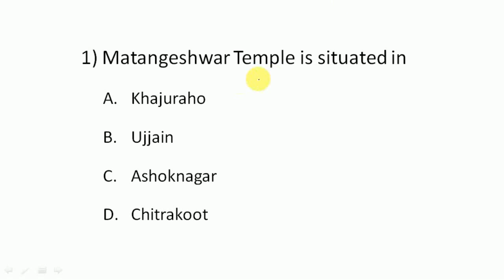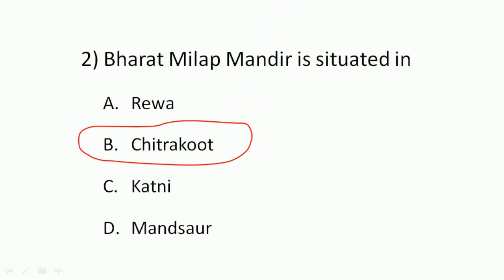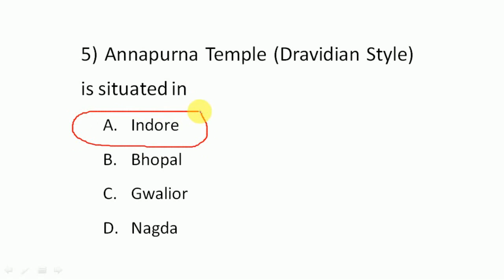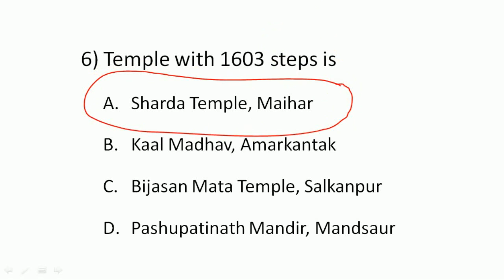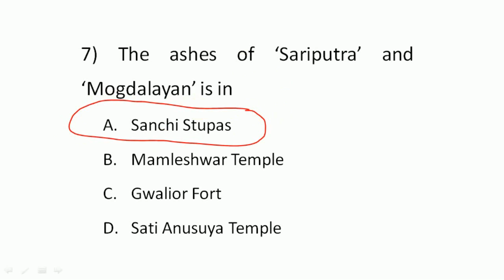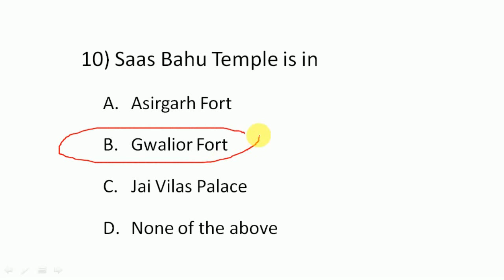Madhya Pradesh General Knowledge Test-18 | मध्यप्रदेश सामान्य ज्ञान टेस्ट-18